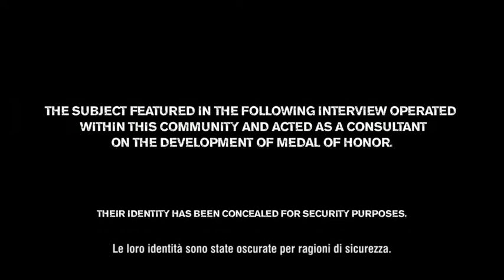Model of Honor - intervista Tier 1